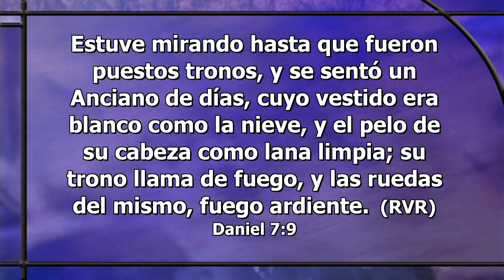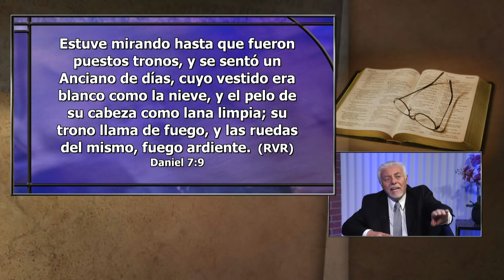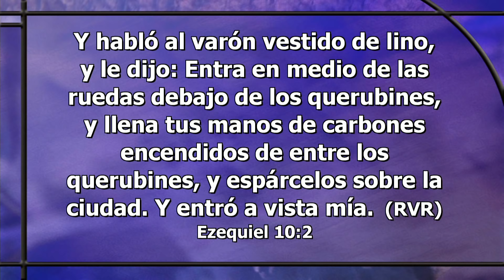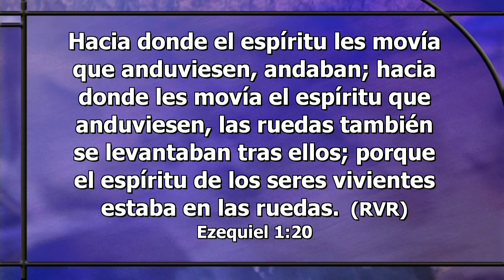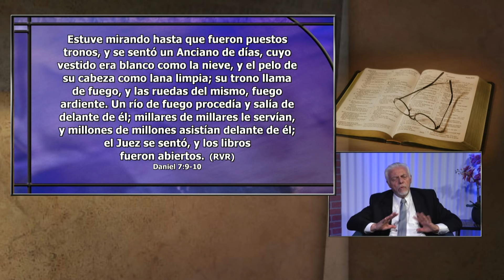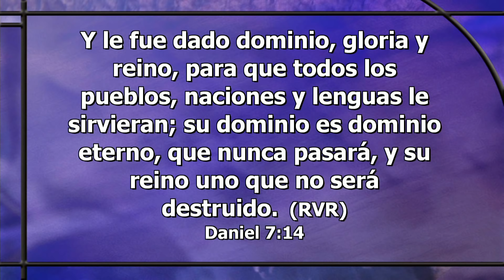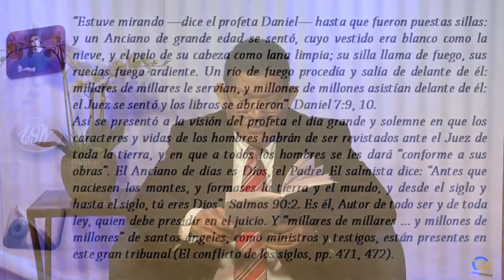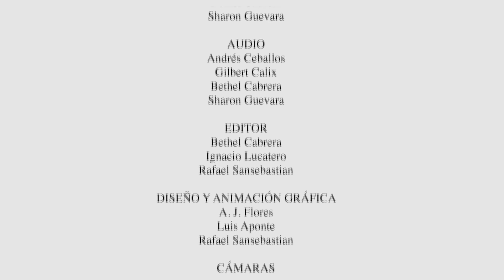Fueron Puestos Tronos - Pr Hugo Gambetta - Martes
La Iglesia En Estudio
“Del Mar Tormentoso A Las Nubes De Los Cielos”
Escuela Sabática
15-22 febrero
1er Trimestre 2020 – “Daniel”

1 Tesalonicenses 5:21-23
“Examinadlo todo; retened lo bueno. Absteneos de toda especie de mal. Y el mismo Dios de paz os santifique por completo; y todo vuestro ser, espíritu, alma y cuerpo, sea guardado irreprensible para la venida de nuestro Señor Jesucristo.”

EEENetwork: eeenet.tv/
Intagram:  @eee_network

EEE Network
Víctor Romero